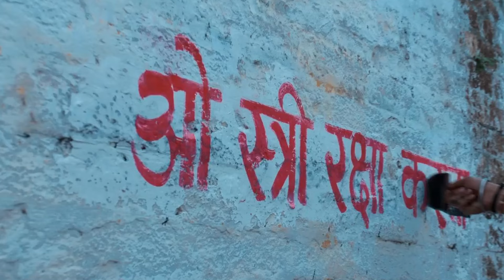Stree Is NOT The Main Villain In Stree 2?! Stree 2 Teaser Hidden Details | Movies Recall Hindi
The story of a witch who captures men in the middle of the night when they are alone and kidnaps them while only their clothes to be found the next day.

Tags (Ignore)
stree 2
stree 2 teaser
stree 2 trailer
stree 2 hindi
stree 2 teaser explained
stree 2 trailer explained
stree 2 teaser breakdown
stree 2 hidden details
stree 2 trailer breakdown
stree 2 trailer hidden details
stree 2 explained in hindi
movies recall hindi
Movies Recall Hindi
Hope you enjoyed!
Thanks! ❤️